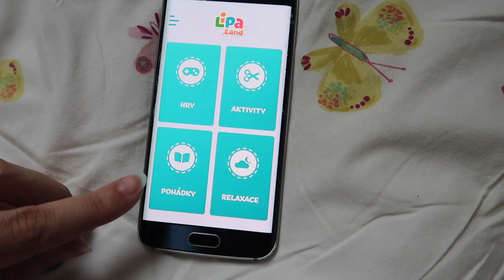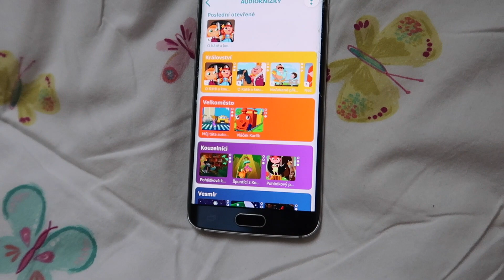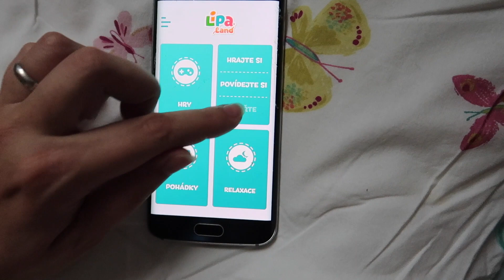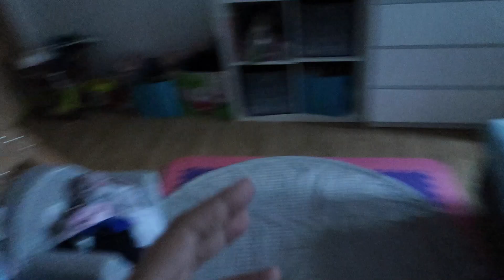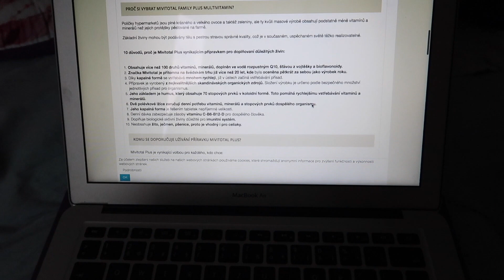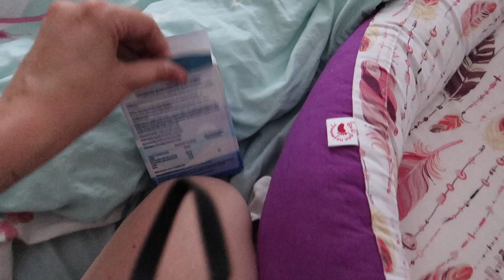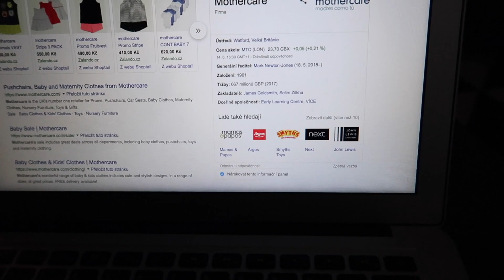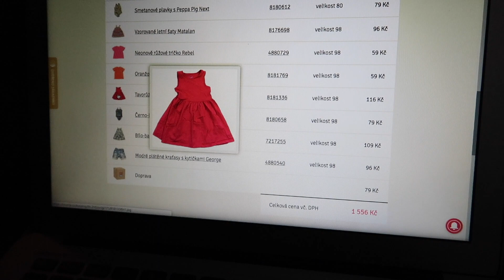VLAKEM DO PRAHY I VÍKENDOVÝ VLOG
Vítám Vás na mém kanále :) Jsem máma dvou dokonalých holčiček a manželka toho nejúžasnějšího chlapa na světě! ❤

Produkty označené * jsem dostala v rámci spolupráce. Veškeré názory jsou mé, nejsem ovlivněna firmami. :)